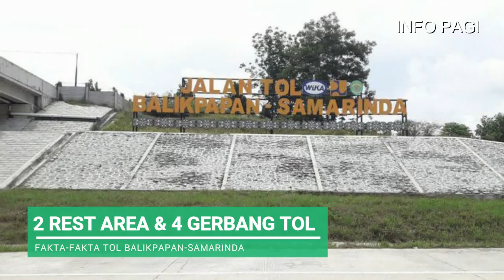Fakta-fakta Tol Balikpapan-Samarinda (Balsam) Yang Akan Diresmikan Akhir Oktober 2019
Tol Balsam adalah tol pertama di Kalimantan yang  rencananya akan diresmikan akhir Oktober 2019 mendatang. Bagaimana penampakan jalan tol ini?